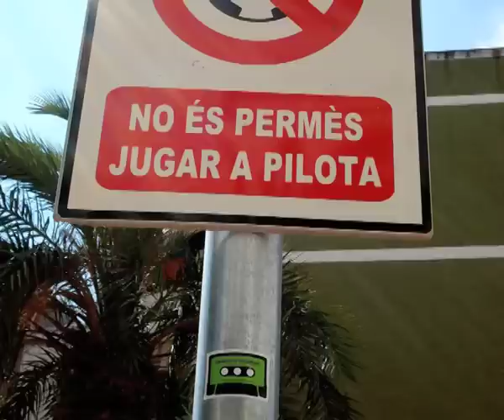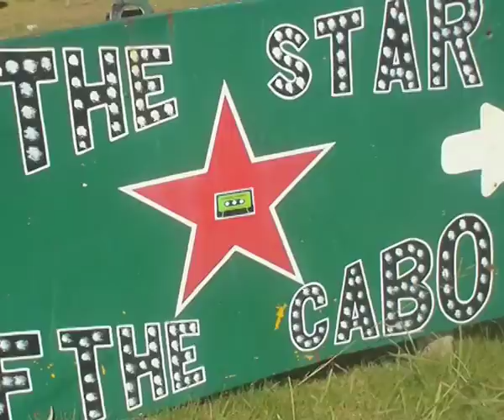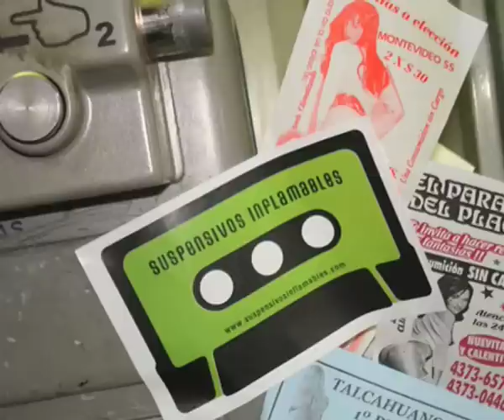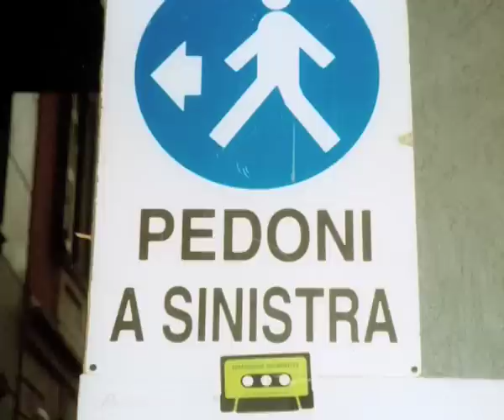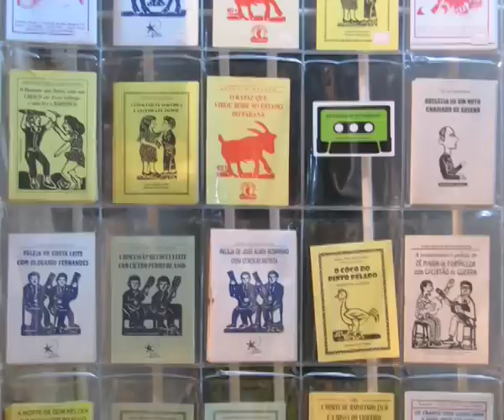Suspensivos Inflamables - Yurdiyú - Calco Tour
Calco Tour Suspensivos Inflamables

Gracias a todos los que ayudan a que nuestra música viaje!